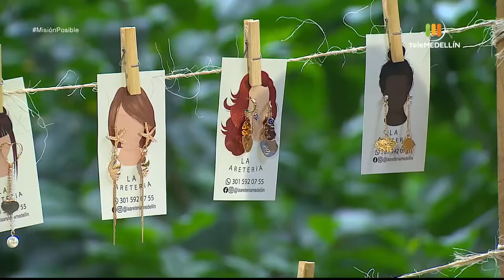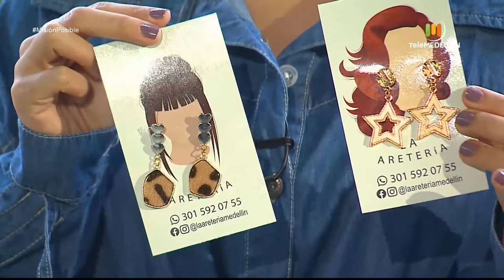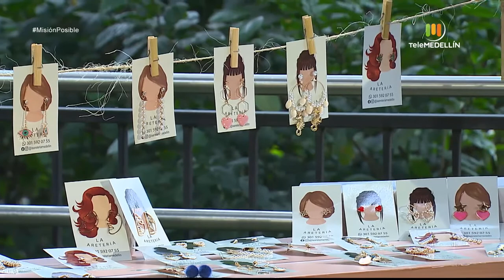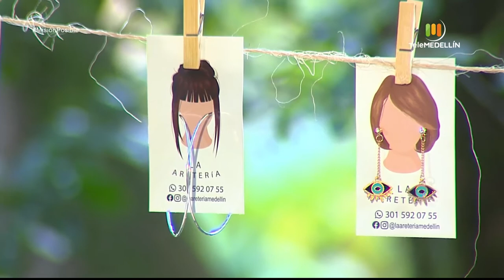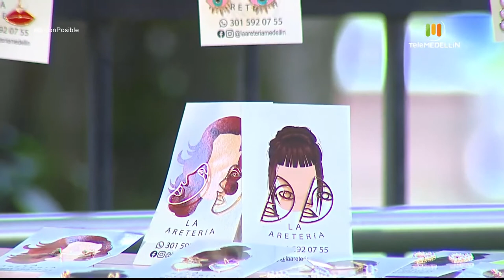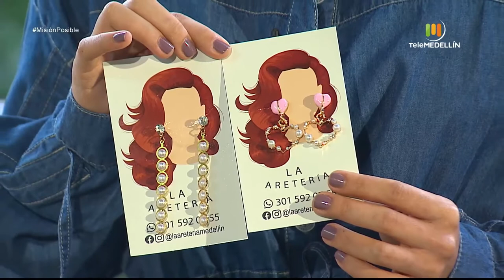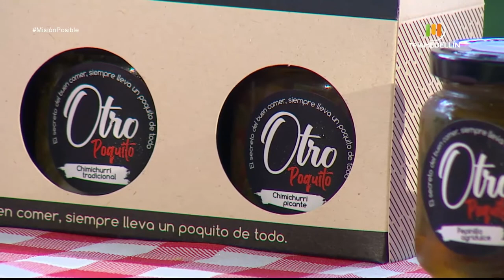El closet de wendy, La aretería y Otro poquito [Misión posible] Telemedellín